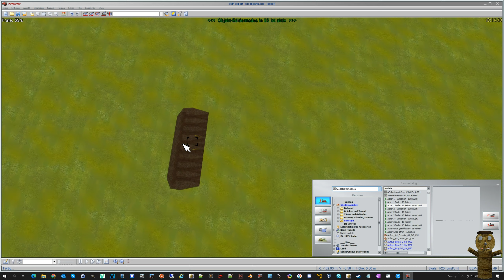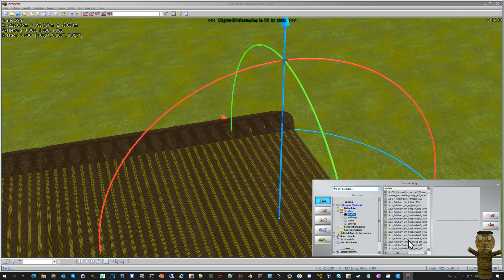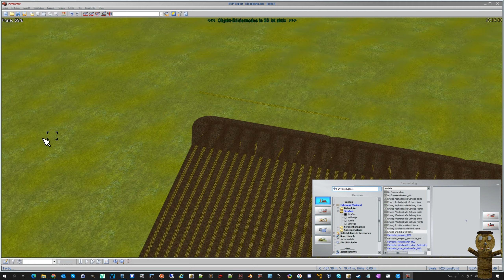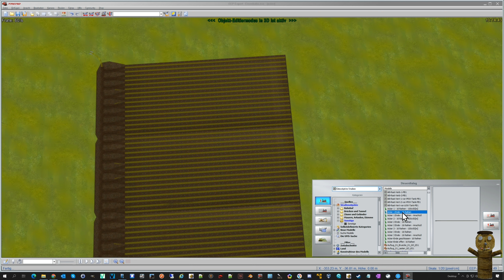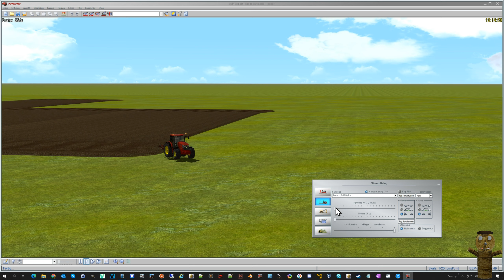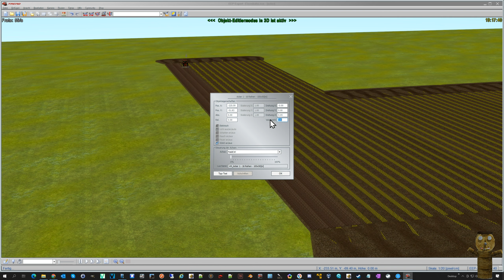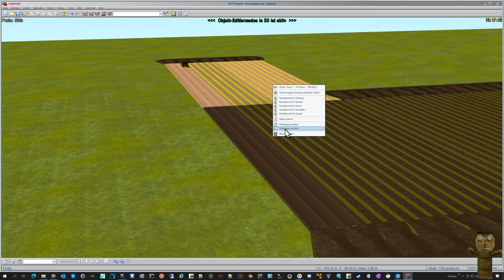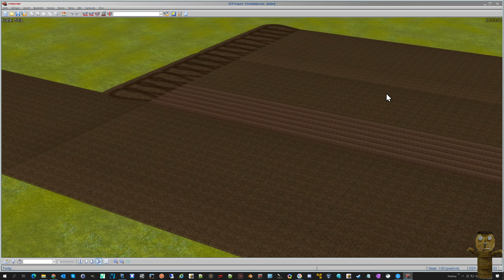Acker animiert, Anleitung